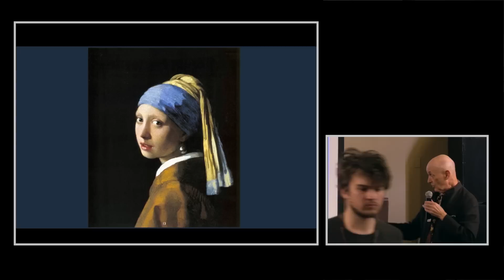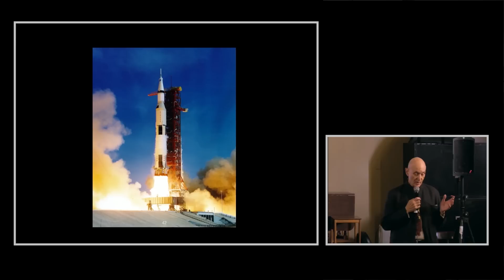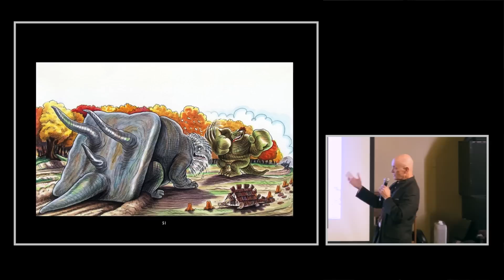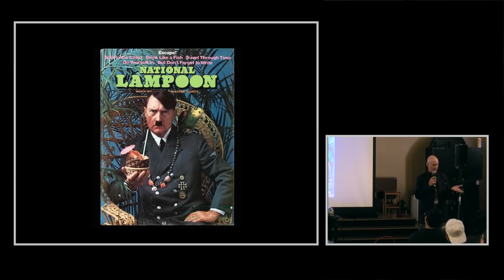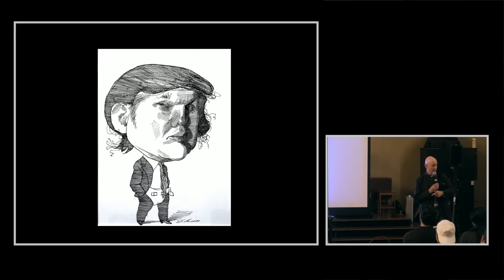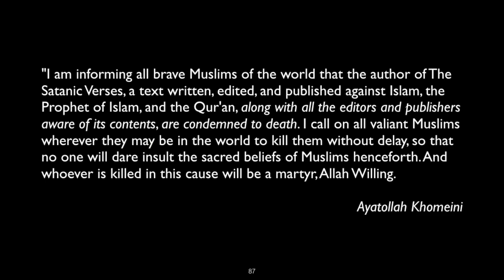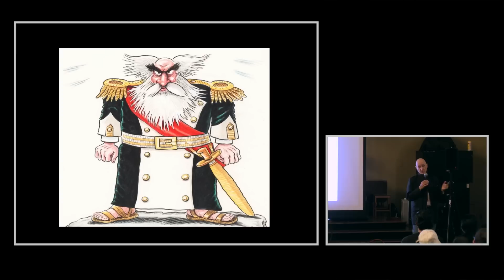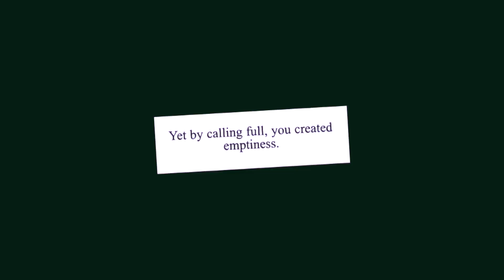The Illustrations of Rick Meyerowitz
Rick Meyerowitz, illustrator of National Lampoon magazine fame visits the School of Illustration and Academy of Art University students to discuss his life long career in illustration as well as tips of the trade and valuable career advice.